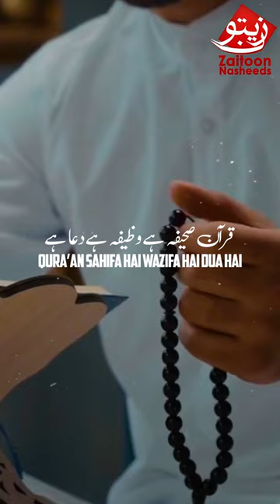QURAN WAZIFA HAI | DR. ABDUL MUQTADIR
QURA'AN WAZIFA HAI | DR. ABDUL MUQTADIR | LATEST NASHEED 2023 BASED ON QURA'AN MAJEED AFTER THE BLASPHEMY IN SWEDEN
LYRICS:
Quran-ul-Majeed
Quran-ul-Mubeen
Quran-ul-Hakim

Qura'an Sahifa hai, Wazifa hai, Dua hai
Allah ki awaz, Kalam-e-Khuda hai

Qura'an ka har lafz sharabour asar sy
Qura'an parha jaye agar gehri nazar sy
Dil mein hou ujalay sy khuly zehen mein darry
Hikmat hai, Baseerat hai, Sadaqat hai, Safa hai

Saaye ki tarah har Arabi par Ajami par
Khulty hoye parcham ki tarah dosh e jari par
Heery ki tarah turrah e dastar e shahi par
Uryani e aflas ki chadar hai, Quba hai

Qura'an kary faash sab Israar-e-Khudayi
Qura'an ky waseely sy Khuda tak hou rasayi
Qura'an ka maqsood hai Insaan ki bhalayi
Rehmat hai, Murawwat hai, Muhabbat hai, Wafa hai

A'ayeen-e-Mukammal hai riyasat ky liye bhi
Mazhab ky liye bhi hai Siyasat ky liye bhi
Quaid ky liye hee nahin Millat ky liye bhi
Qura'an hee faqat rahbar-o-Rahnuma hai

CREDITS..
VOCAL: DR. ABDUL MUQTADIR
RECORDING: @Soundmasterstudio
MIXING: SYED ARSAL AHMED
EDIT: ABDUL HASEEB
PRODUCTION: ZAITOON TV
COPYRIGHT: SEERAT MEDIA SYSTEM